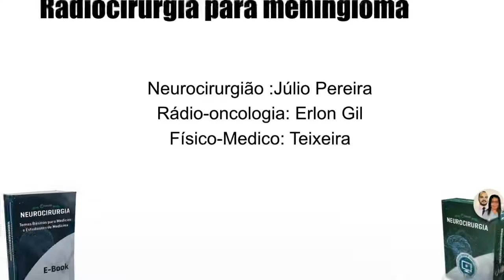MENINGIOMA CEREBRAL- RADIOCIRURGIA ESTEREOTÁXICA EM TUMORES BENIGNOS